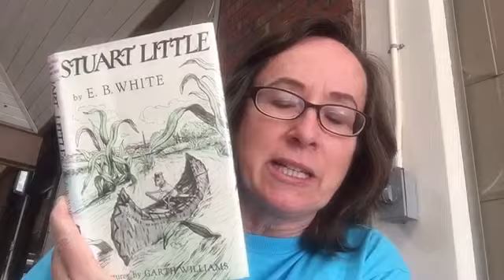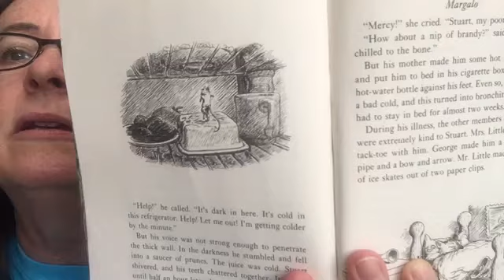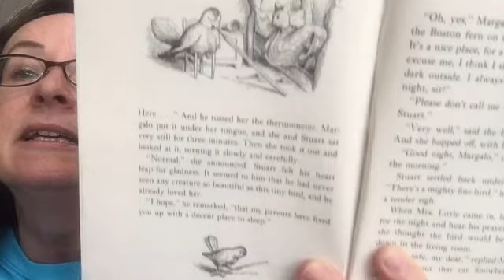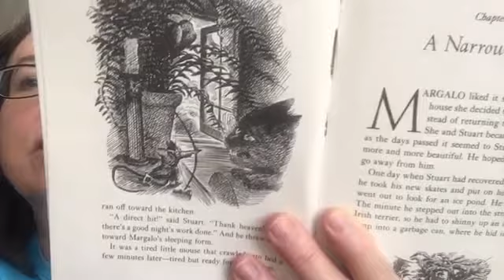Stuart Little- chapter 8- Margalo- for Joanna